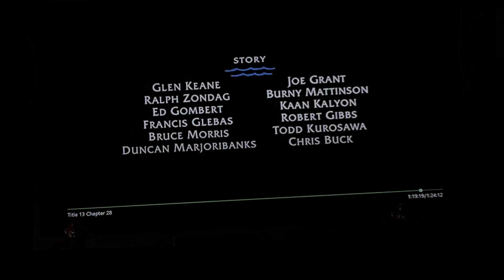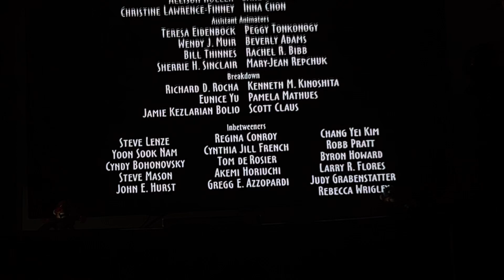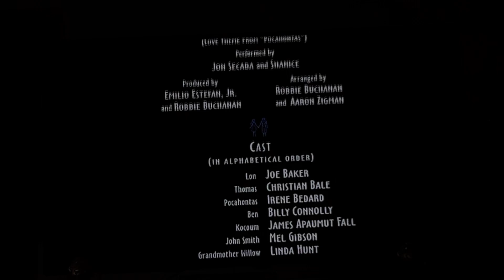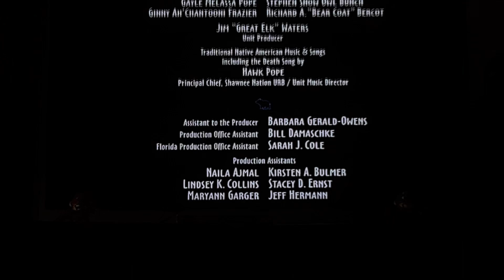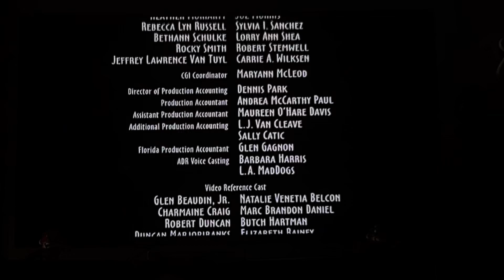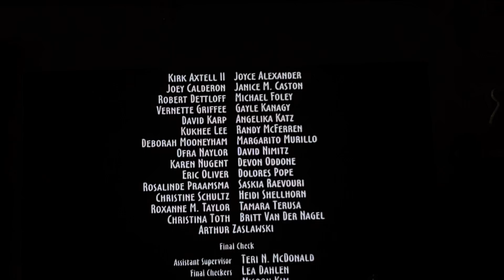Review of The 2005 DVD Closing of Pocahontas 10th Anniversary Edition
Following Order:
End Credits
Walt Disney Pictures Logo
DVD Menu
That’s it